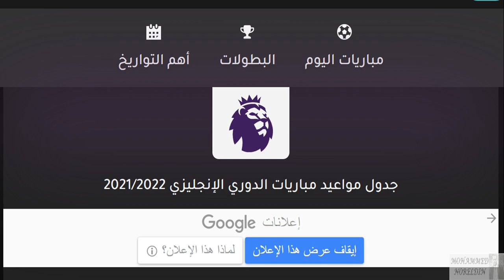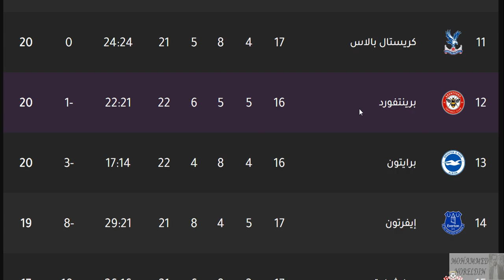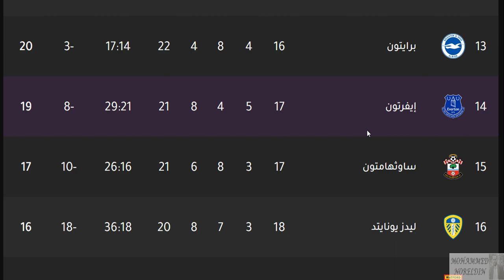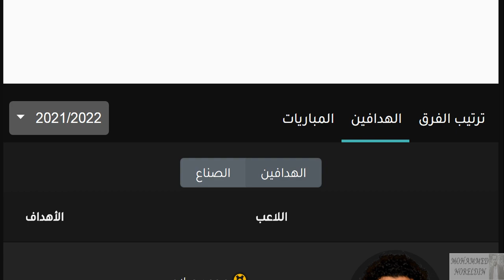ترتيب الدوري الانجليزي وترتيب الهدافين السبت 18-12-2021 الجولة 18 - فوز ارسنال بالاربعة علي ليدز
ترتيب الدوري الانجليزي وترتيب الهدافين السبت 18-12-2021 الجولة 18 - فوز ارسنال بالاربعة علي ليدز يونايتد و هزيمة ليدز يونايتد بالاربعة من ارسنال - هزيمة ليدز يونايتد امام ارسنال بالاربعة - تأجيل مباراة وست هام يونايتد و نورويتش سيتي - تأجيل مباراة واتفورد و كريستال بالاس - تأجيل مباراة ساوثهامتون و برينتفورد - تأجيل مباراة استون فيلا و بيرنلي - تأجيل مباراة مانشستر يونايتد و برايتون - مانشستر سيتي متصدر الدوري -  محمد صلاح متصدر الهدافين - محمد صلاح متصدر صناع الاهداف - في الجولة الثامنة عشر الجولة 18 من الدوري الإنجليزي 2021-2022

ترتيب الدورى الانجليزي والهدافين بعد فوز ليفربول بالثلاثة علي تشيلسي و هدف محمد صلاح
هدف محمد صلاح  في أستون فيلا
أهداف محمد صلاح في أستون فيلا
ملخص مباراة ليفربول وأستون فيلا اليوم
اهداف مباراة ليفربول وأستون فيلا اليوم
ملخص مباراة تشلسي
اهداف مباراة تشلسي
ملخص مباراة مانشستر سيتي
اهداف مباراة مانشستر سيتي
ملخص مباراة  واتفورد
اهداف مبارا واتفورد
ملخص مباراة ارسنال
اهداف مباراة ارسنال
اهداف مباراة مانشستر يونايتد
ملخص مباراة مانشستر يونايتد
هدف محمد صلاح اليوم
ترتيب الدوري الانجليزي اليوم,
ترتيب الدوري الانجليزي والهدافين,
ترتيب الدوري الانجليزي 2021,
ترتيب الدوري الانجليزي وترتيب الهدافين,
ترتيب الدوري الانجليزي الان,
ترتيب الدوري الانجليزي الممتاز,
ترتيب الدوري الانجليزي بعد الجوله الاخيره,
ترتيب الدوري الانجليزي بعد فوز ليفربول اليوم,
ترتيب الدوري الانجليزي يوم السبت,
ترتيب الدوري الانجليزي والهدافين اليوم,
ترتيب الدوري الانجليزي وترتيب الهدافين اليوم,
ترتيب هدافي الدوري الانجليزي الان,
ترتيب الدوري الإنجليزي وترتيب الهدافين ونتائج مباريات اليوم الجمعة 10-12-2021 بداية الجولة 16
ترتيب الدوري الانجليزي وترتيب الهدافين الجولة 16 الجمعة 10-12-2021
في الجولة السادسة عشر الجولة 16 من الدوري الإنجليزي 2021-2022                                   ترتيب الدوري الانجليزي وترتيب الهدافين الجولة 16 الجمعة 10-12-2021  -  ترتيب الدوري الانجليزي وترتيب الهدافين الجولة 16 الجمعة 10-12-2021
الدوري الانجليزي
الدوري الإنجليزي
الدوي الإنجليزي
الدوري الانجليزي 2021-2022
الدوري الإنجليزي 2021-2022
ليفربول
مانشستر سيتي
مانشيستر سيتي
ليستر سيتي
لستر سيتي
تشيلسي
مانشستر يونايتد
مانشيستر يونايتد
الشياطين الحمر
شيفيلد يونايتد
ولفرهامبتون
توتنهام هوتسبير
آرسنال
ارسنال
أرسنال
بيرنلى
كريستال بالاس
إيفرتون
ايفرتون
ساوثهامتون
نيوكاسل يونايتد
برايتون
وست هام يونايتد
أستون فيلا
استون فيلا
ليدز يونايتد
وست بروميتش ألبيون
فولهام
برينتفورد
واتفورد
نوريتش سيتي

مانشستر سيتي
مانشستر يونايتد
ليفربول
تشيلسي
ليستر سيتي
الفرق المتأهلة الي دوري المؤتمر الاوروبي
توتنهام

ترتيب الدوري الانجليزي بعد فوز ليفربول 4-1 ايفرتون وهدفين محمد صلاح في الجولة 14 وترتيب الهدافين
ترتيب الدوري الإنجليزي وترتيب الهدافين ونتائج مباريات اليوم الجمعة 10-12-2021 الجولة 16 - فوز مان سيتي
ترتيب الدوري الانجليزي وترتيب الهدافين ونتائج مباريات اليوم الجمعة 2021/12/10الجولة 12 فوز ليفربول
ترتيب الدوري الانجليزي وترتيب الهدافين بعد فوز ليفربول علي ارسنال بالاربعة و هدف واسيست صلاح

هدف صلاح
هدف محمد صلاح
هدف صلاح رقم 100 في الدوري الانجليزي الممتاز
هدف صلاح رقم 100 مع ليفربول

هدف صلاح المائة
صلاح يدخل التاريخ ويسجل 100 هدف
هدف رافينها
هدف جوتا
هدف محمد صلاح
هدف صلاح
هدف كورتيس جونز
هدفي اسماعيل سار
هدفين جيمي فاردي
هدف سعيد بن رحمة
هدف بن رحمه
هدف كريستيانو رونالدو
هدف رونالدو

متصدر الهدافين
محمد صلاح

متصدر صناعة الاهداف
محمد صلاح
الدوري الانجليزي
الدوري الأنجليزي
الدوي الإنجليزي

قناة م الاخر الخلاصة قناة لكل الناس تهتم بالأخبار الرياضية ومواعيد المباريات ونتائج المباريات في جميع البطولات المحلية والعالمية
لذا إذا كنت تتابع كل ذلك أشترك في القناة وفعل الجرس ليصلك كل جديد أولا بأول